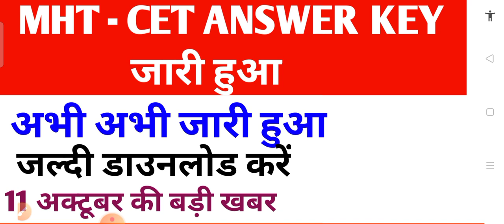MHT-CET ANSWER KEY OUT 2021 |mht cet cut off 2021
mhcet answer key|mht cet result date 2021| mht cet update | mht answer key

mht cet answer key 2021 , mht cet 2021 answer key,  cet mba result date, cet exam kab hoga, cet result,  mh cet result,  mh cet 2021 marks vs percentile,